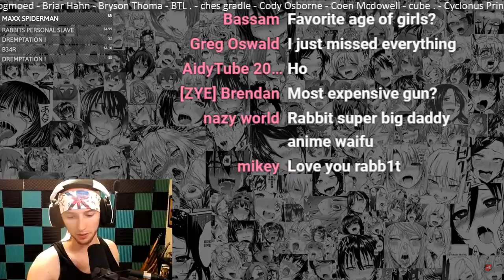KrazyRabb1t's Updated Gun Collection